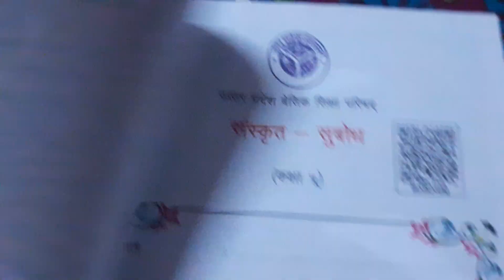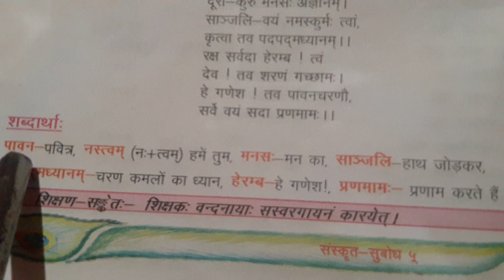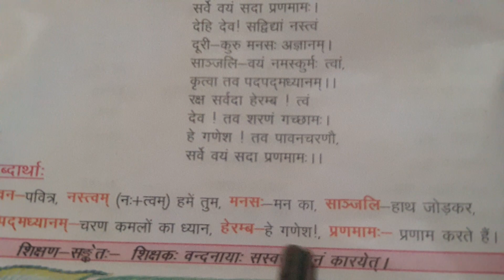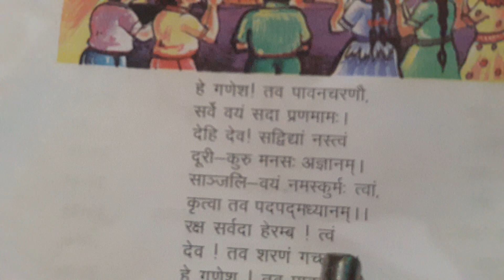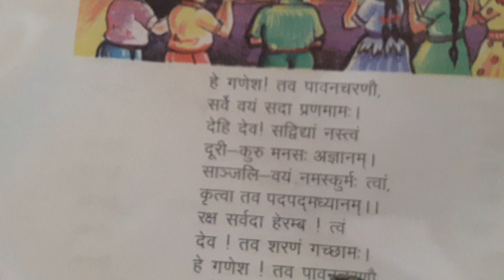कक्षा -5संस्कृत -सुबोध/गणेश -वंदना (सस्वर वाचन &हिंदी अनुवाद)